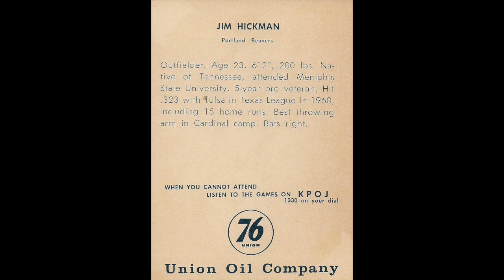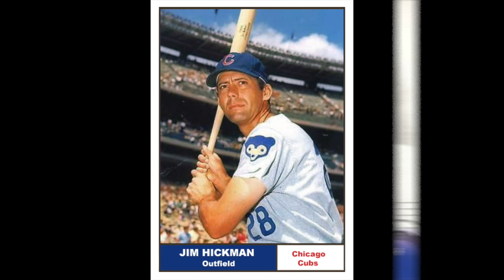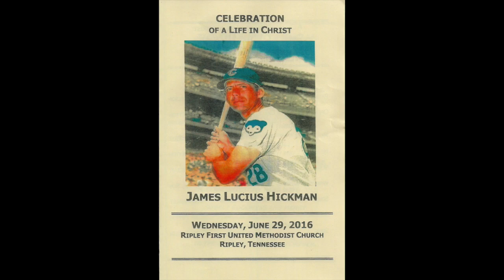Jim Hickman (centerfield/small town cover music)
a small relapse of Jim Hickman footage